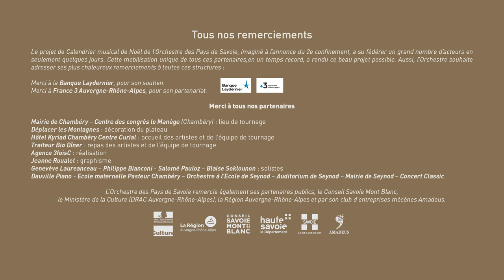Calendrier musical de Noël - Jour 6 : BEETHOVEN, 𝑆𝑦𝑚𝑝ℎ𝑜𝑛𝑖𝑒 𝑛ᵒ 6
Ludwig Van BEETHOVEN : Symphonie nᵒ 6 en fa majeur opus 68 "Pastorale" (Ouverture)

Pour les fêtes de fin d’année, l’Orchestre des Pays de Savoie présentes son Calendrier musical de Noël !

Chaque jour jusqu’à Noël, nous vous ferons découvrir de courtes séquences musicales qui apporteront des notes de beauté, de douceur, de joie et d’émotion pour petits et grands, tout au long du mois de décembre. Les grands chefs-d’œuvre du répertoire de la musique classique seront interprétés par les musiciens de l’Orchestre, ainsi que par deux grands solistes invités : Geneviève Laurenceau au violon et Philippe Bianconi au piano. Hip-hop, danse classique, et danse contemporaine s’invitent également au projet. Un projet festif qui intègre évidemment les enfants avec les jeunes musiciens de l’Orchestre à l’école de Seynod qui se joindront également à ces séquences musicales.

Dans les coulisses du projet de Calendrier musical de Noël de l’Orchestre des Pays de Savoie :

L’origine du projet de Calendrier de Noël remonte à l’annonce du deuxième confinement. Privé à nouveau de la possibilité de donner des concerts, l’Orchestre des Pays de Savoie a souhaité monter un nouveau projet numérique, pour entretenir le lien précieux avec son public, et faire vivre la musique.
L’idée de proposer un Calendrier de Noël a alors émergé comme un moyen de bâtir un projet artistique basé sur des valeurs de partage, d’ouverture et de qualité musicale. Cette initiative a su fédérer en un temps record de nombreux acteurs essentiels à la réalisation du projet, dont France 3 Auvergne-Rhône-Alpes.

Cette mobilisation unique de tous ces partenaires, en un temps records, a rendu ce beau projet possible. Aussi, l’Orchestre souhaite adresser ses plus chaleureux remerciements à toutes ces structures :

Merci à France 3 Auvergne-Rhône-Alpes, pour son partenariat.
Merci à la Banque Laydernier, pour son soutien.

Mairie de Chambéry – Centre des congrès le Manège (Chambéry) : lieu de tournage
Déplacer les Montagnes : décoration du plateau
Hôtel Kyriad Chambéry Centre Curial : accueil des artistes et de l’équipe de tournage
Traiteur Bio Dîner : repas des artistes et de l’équipe de tournage
Agence 3foisC : réalisation
Jeanne Roualet : graphisme
Genevève Laureanceau – Philippe Bianconi - Salomé Pauloz – Blaise Soklounon : solistes
Dauville Piano - Ecole maternelle Pasteur Chambéry – Orchestre à l’Ecole de Seynod – Auditorium de Seynod – Mairie de Seynod – Concert Classic

Production : Orchestre des Pays de Savoie

Nicolas Chalvin : Directeur musical

Réalisation : 3foisC
Guillaume L'hôte: Réalisateur
Charles Sautreuil : Directeur photo
Marc Wieviorka : Directeur technique
Laure Bourru, Nicolas Pinchinot : Cadreurs
Clément Tranchant, Julien Podolak : Prise de son